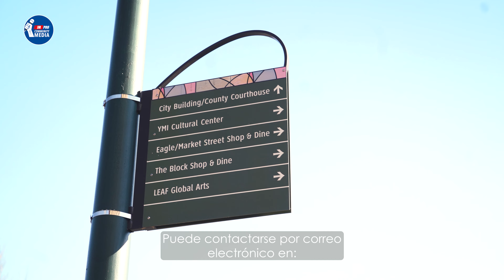✨La Oficina de Inclusión Empresarial de Asheville organizará un evento de divulgación para negocios.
✨La Oficina de Inclusión Empresarial de la Ciudad de Asheville organizará un evento de divulgación para  pequeños negocios.
Para saber más sobre el trabajo de la oficina de Inclusión de negocios, conversamos con su director interino Frank McGowen